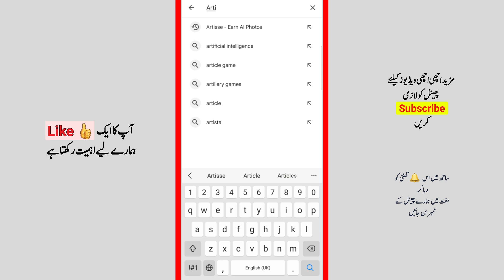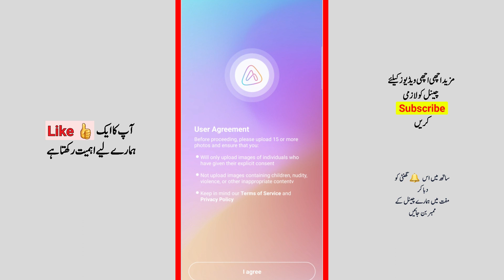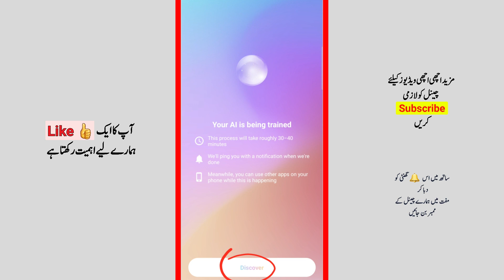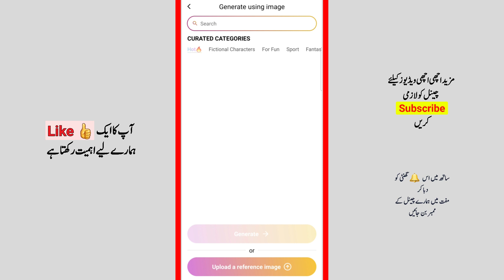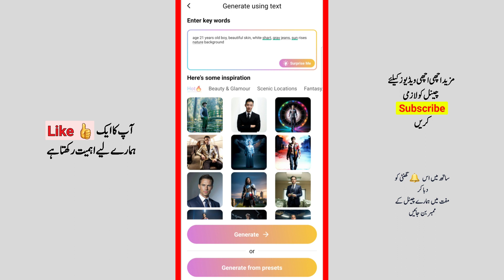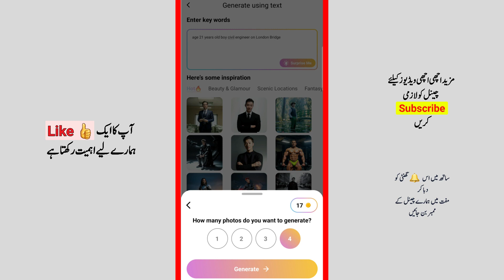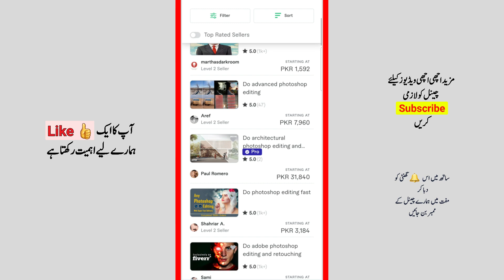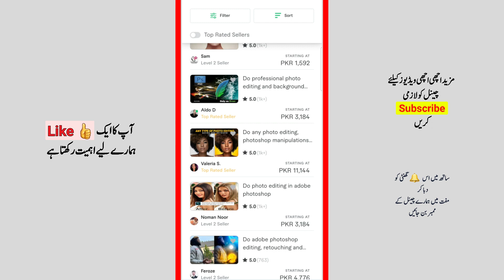Amazing Work || Online Earning Without skill || Freelancing Work 2023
👇Link Here👇
Youtube.com/@Sanaullah.M